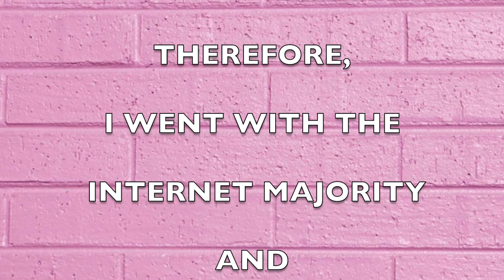FIX MY TIPS SERIES PT. 1 / STARTING MY OWN BUSINESS AT 18 / YOUNG ENTREPRENEURS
Bg - Closer instrumental by Anand S G